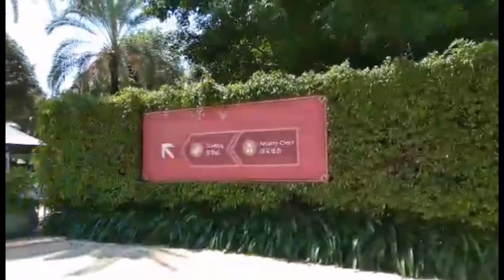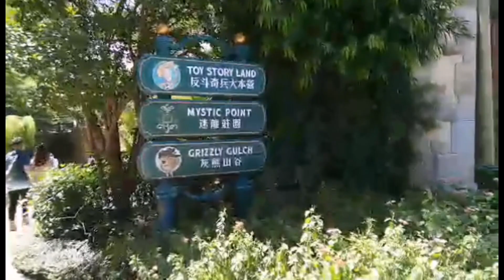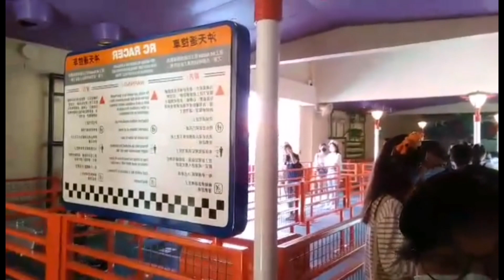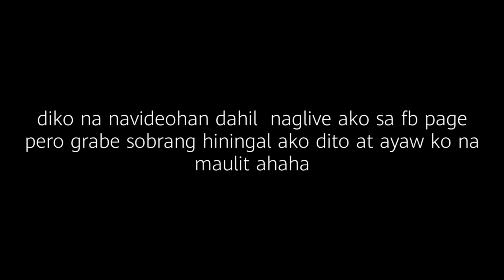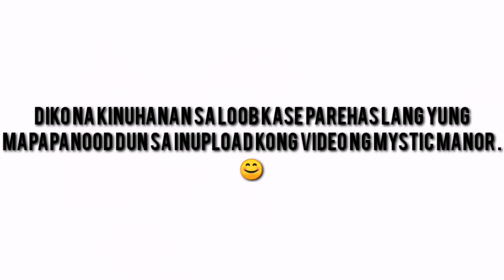Welcome back to our tambayan HK DISNEYLAND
open na ulit ang HK disneyland  kaya gumala na naman kami doon. Tagal Nagsara kaya now lang ulit nakapasyal at nakagala sa aming tambayan